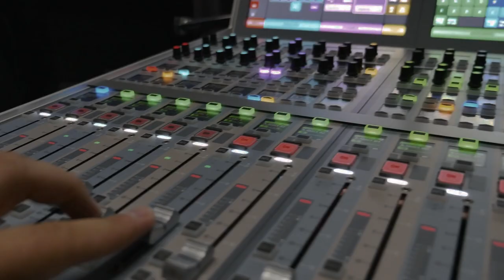Harry Dent: What's Coming Is VERY Brutal!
Harry Dent joins The Income Generation Show to discuss Taxes and what you NEED to know!

What’s the deal with annuities? Are they good? Are they bad? Which one is right for you? Watch this video to get all the info you need on annuities!

Visit The Retirement Income Store today for resources to help you take control of your retirement today!